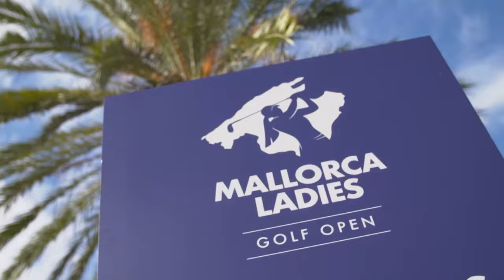First Round Highlights | Mallorca Ladies Golf Open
Catch up on day one action from Golf Son Muntaner as Czechia's Kristyna Napoleaova fires a 66 (-6) to lead Anne van Dam, Anne-Lise Caudal and Nuria Iturrioz by two shots.